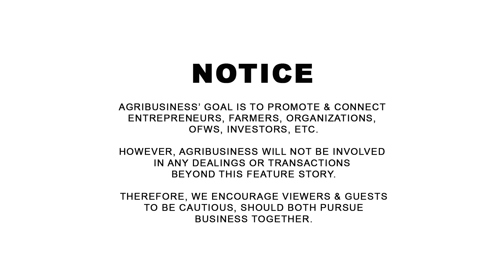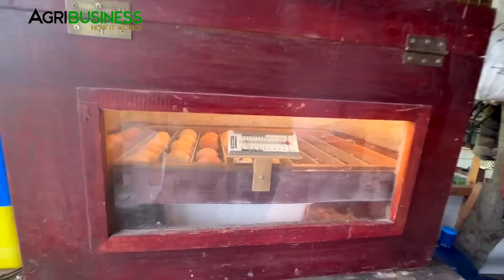Farm Tour: Family Farm House lang Dapat, Pero Biglang Sumikat na Farm Destination!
Farm Tour: Family Farm House lang Dapat, Pero Biglang Sumikat na Farm Destination! Macoy and Barbie De Lima, The Farmhaws 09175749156, Naga City. Cam Sur. AGRIBUSINESS MERCH | WANT TO BE FEATURED? CONTACT Messenger: Buddy Gancenia, 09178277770 | Agribusiness How It Works. Instruct. Inspire. Succeed.